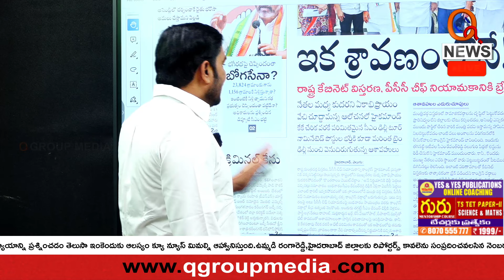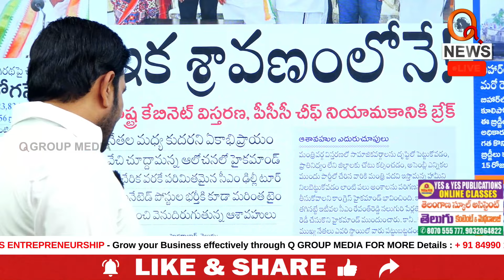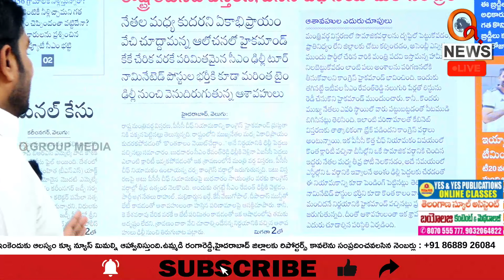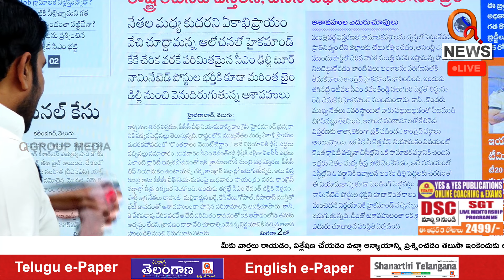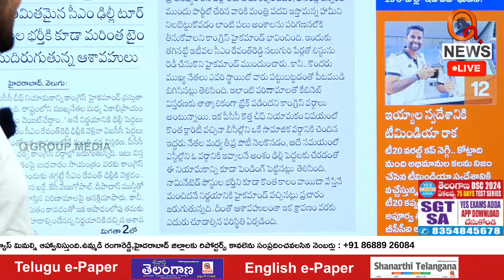కేబినెట్ విస్తరణ..ఇక శ్రావణంలోనే Teenmarmallanna I Shanarthi Telangana e-paper